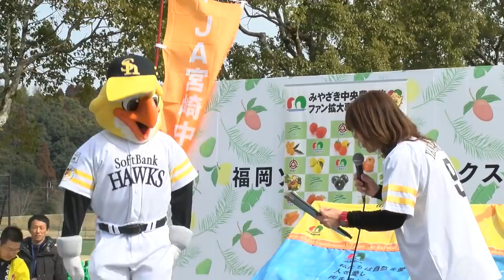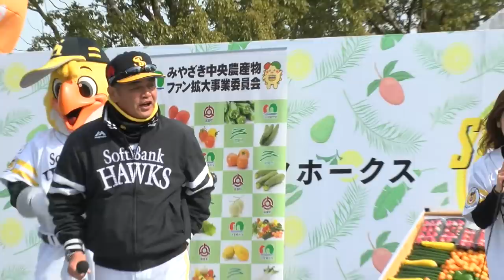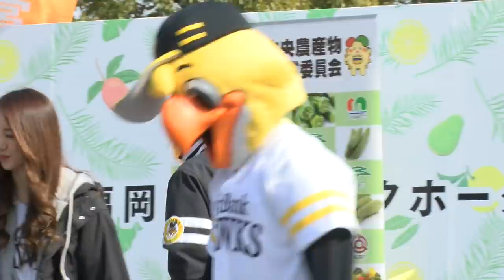春季キャンプ2018 恵方巻きイベント 20180203